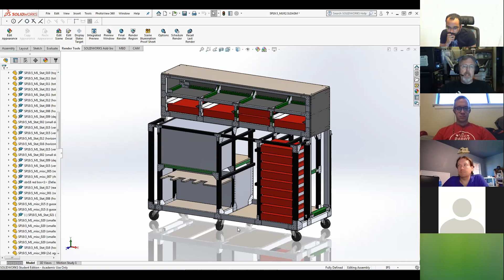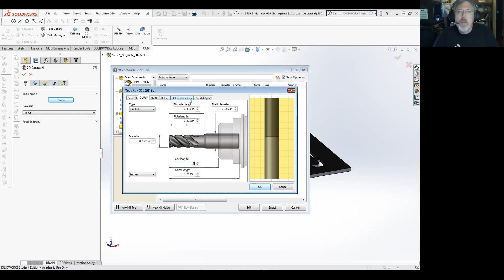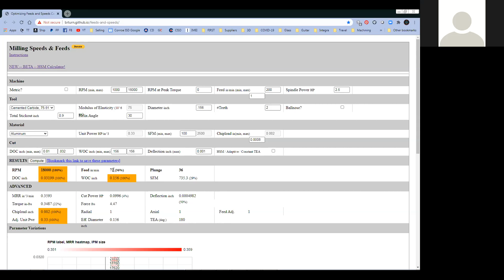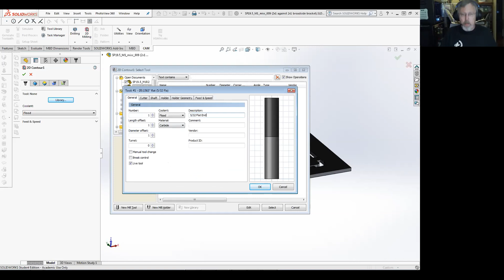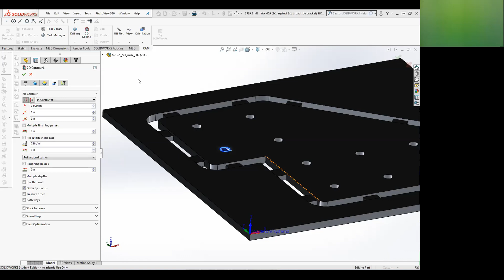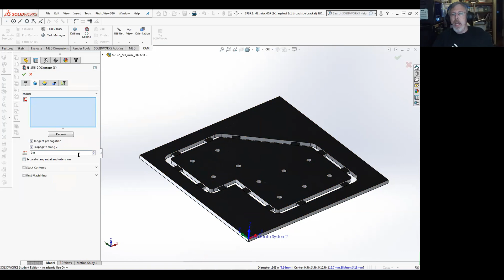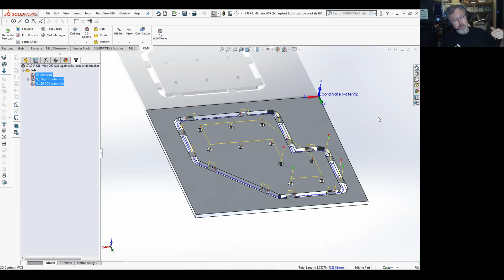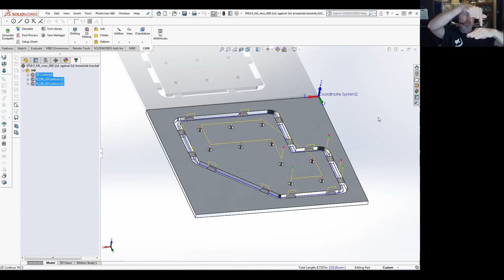Texas Mentor Talk 8/10/2020 - CNC HSMexpress Setup and Speeds & Feeds.